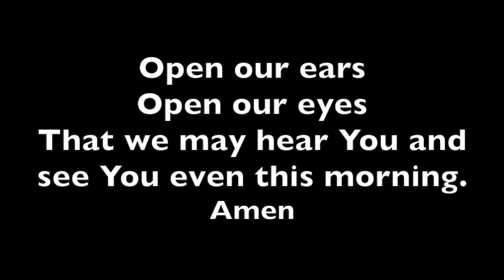GBCFamily Update 4 26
Sorry this video didn't play correctly in the livestream... Love from our church family!